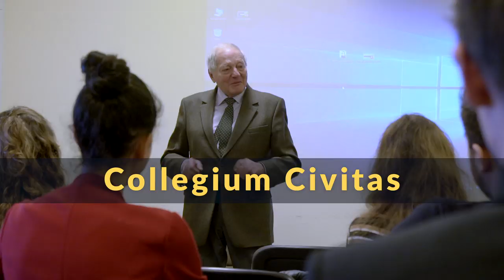Social Media Management & Digital Commerce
Collegium Civitas Social Media Management & Digital Commerce program offers students 14 courses essential to successfully working in today’s Marketing, Communications, Web and Mobile Technology arenas. This specialization is the only one of its kind in Poland’s dynamic capital of Warsaw and the only one taught in English throughout all of Central & Eastern Europe.

Collegium Civitas refocuses from academia's traditional theory to applied learning with 11 out of the 14 courses in a laboratory simulated business environment.  Lecturers are internationally active practitioners and specialists in their specific course subject’s field. This affords students with hands-on experience working with clients, building tangible business plans and analyzing real campaigns. This educational design affords the most current and proven practices with exceptional internship opportunities and industry insight.

Students graduate from this degree program knowing how to create and manage an entire Social Network (e.g., Facebook, Google, YouTube, Pinterest, Instagram, Snapchat & Twitter). They will carry out all digital marketing strategy steps in a product’s life cycle to design, develop, implement and measure campaigns and content communications so as to best assess, report and profit from data influence on business and society.

Copyrights: Collegium Civitas
The project is financed by the Polish National Agency for Academic Exchange under the Modern Foreign Promotion Programme.